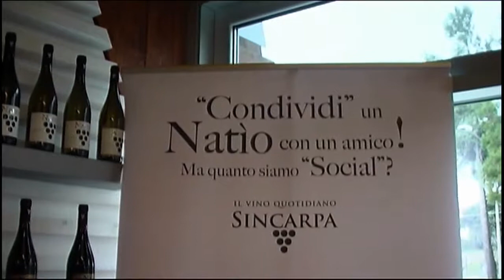FESTA DI COMPLEANNO DEL MAESTRO PIERO MAZZOCCHETTI-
Don Gennaro parroco della chiesa  della Madonna del Porto, e alcuni collaboratori hanno partecipato al compleanno del famoso Maestro Tenore. Questa mattina presso la città di Torrevecchia Teatina    è staro festaggiato dai suoi amici più cari  con una donazione di una casa vinicola  che ha donato  molte bottiglie di vino Montepulciano che questa sera  in occasione  di una  cena, saranno presenti 270 invitati nella quale  verranno messe in vendita e il ricavato sarà devuluto a  una organizzazione che opera per i più bisognosi- come  ogni anno contribuisce  con il ricavato dei suoi Concerti-